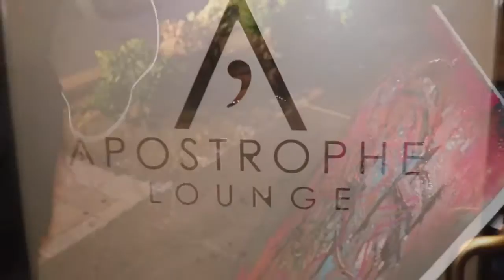StreetScoop: Paint & Play (10/20/2017)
StreetScoop covers the Halloween Edition of the Queen City Urban Art Showcase "Paint & Play".